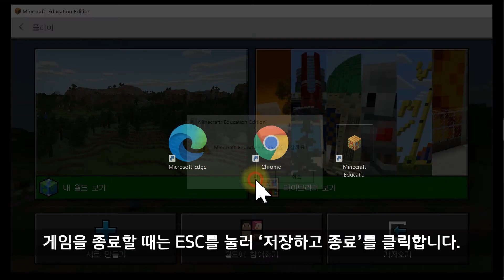[마인크래프트 에듀케이션 에디션] M:EE 로그인 및 학습 전 세팅하기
마인크래프트 에듀케이션 에디션 교육을 위한 M:EE 로그인 방법 및 학습 전 세팅하기입니다.

우리, 마인크래프트에서 만나요~